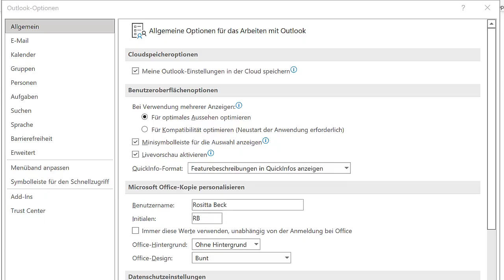Outlook Kalender Terminabstand einstellen, mehr Zeit für Vor- und Nachbereitung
Endlich mal kurz Vorbereitungs- und Nachbereitungszeit mit einplanen. Denn wenn ein Termin den nächsten jagt, geht einfach zu viel unter.

Besprechungen dehnen sich auf das aus, was an Zeit zur Verfügung steht.

Wenn Sie mit diesen Einstellungen planen, zieht Outlook schon bei der Terminvereinbarung gewisse Minuten ab.

Möchten Sie Ihren Arbeits- und damit Lebensstil verbessern?

Mit „Work-Life-Exzellenz" hast du die Hebel für mehr Erfolg & Freizeit gefunden.

Hier bekommst du die fünf Schlüssel an die Hand, mit denen du deine Arbeit im Griff hast ohne freitags oder am Wochenende zu arbeiten. Du hast dann einen freien, vergnügten Kopf, der nachts richtig gut durchschläft statt ständig zu grübeln.

Hallo, mein Name ist Rositta Beck. Mein Team coacht, trainiert und berät Fach- und Führungskräfte sowie Selbständige rein in ihren Work-Life-Flow, rein in diese Exzellenz - in die Leichtigkeit. Damit Kinder Eltern haben.

►Viele weitere Informationen & verschiedene kostenlose Downloads findest du auf meiner

►Du möchtest individuell auf dich abgestimmte Hilfe bekommen? Dann schau dir unser Angebot an